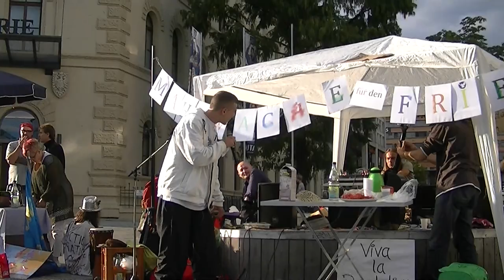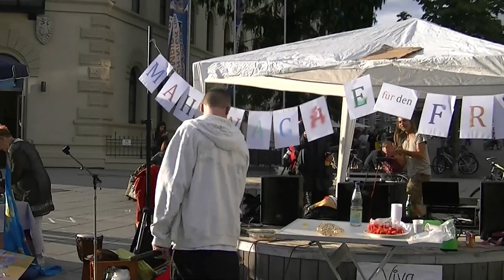Friedensmahnwache Saarbrücken 04.08.2014 - (9) live Freestyle - Hör auf zu funktionieren!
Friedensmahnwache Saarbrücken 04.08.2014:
(9) live Freestyle - Hör auf zu funktionieren!